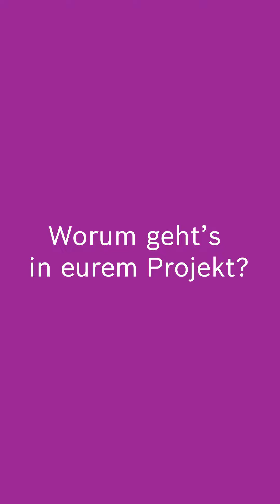Sieger in der Kategorie Industrial Technology | Bosch Innovationspreis 2023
Wasserkraft neu denken! 🌊💡
Mit ihrem Projekt „Kleinstwasserkraftwerk mit Peltonturbine“ haben Harald Berger, Christian Bodenstein und Dominic Unterkirchner von der HTL Hallein dieses Ziel erreicht und damit den Bosch Innovationspreis 2023 in der Kategorie „Industrial Technology“ gewonnen. 🙌🎉

Wie sie auf die Idee gekommen sind und was sie mit dem Preisgeld vorhaben, erzählt Harald in einem kurzen Video. 📹